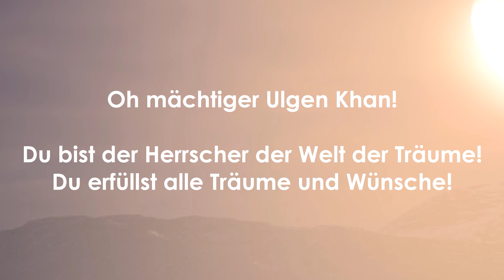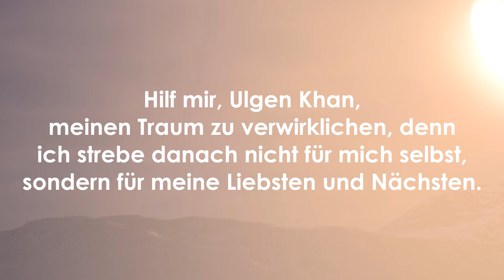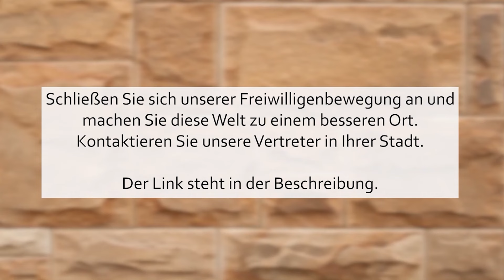Schaffung einer erfolgreichen Zukunft. Seele Bos. 4. Lektion. Spiritueller Kanal